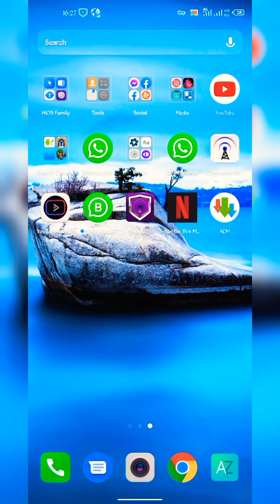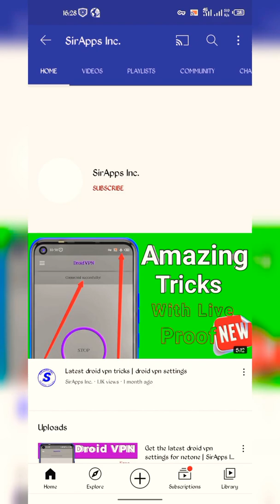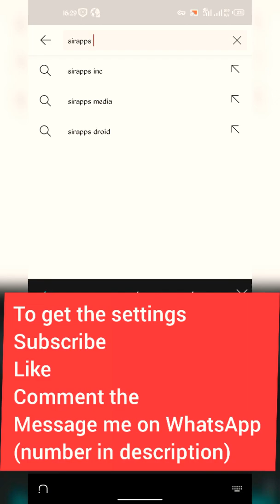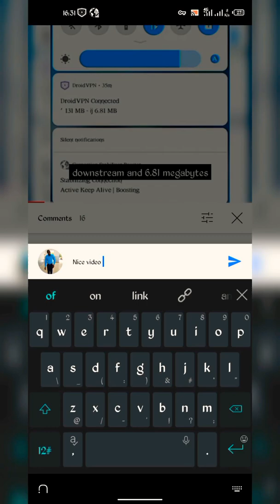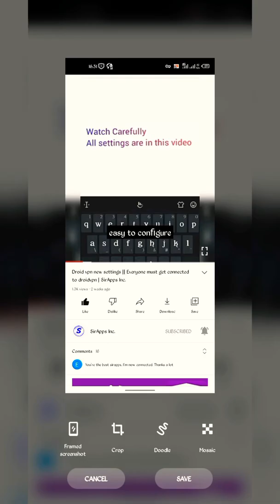Latest Droid vpn settings @SirAppsIncYT | Droid vpn netone settings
Today I have the latest droid vpn settings for netone zimbabwe and some other countries.

Get the latest droid vpn settings that are currently working for all netone users and other countries especially Benin.

@SirApps Inc. offers the best and the latest droid vpn settings for you can really count on.